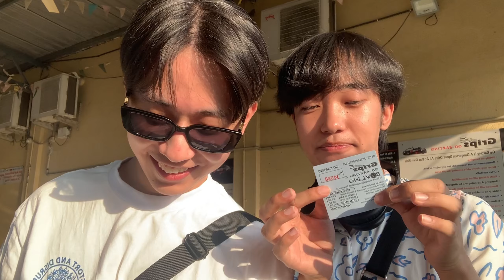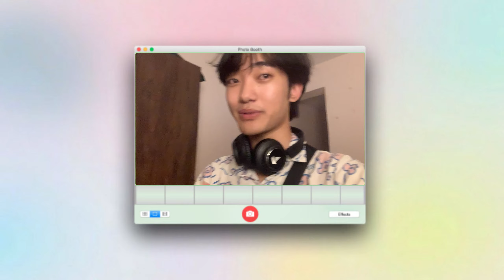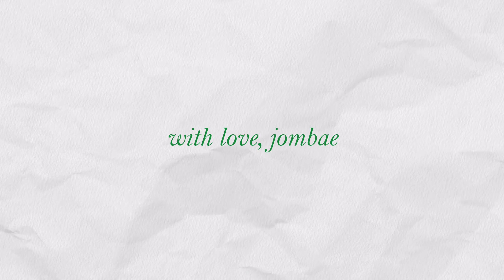Bengaluru’s Spring🌷let’s go-karting, bowling and some surprises💌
Adulting diary season 2
ep. 54  💌
Will we stay the same?

Free Music for Videos 👉 Music by Public Library Commute - Across The Room

(FAQs)
📍Where are you from?
     ~ Darjeeling , India
📍D.O.B
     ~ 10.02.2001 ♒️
📍MBTI
     ~ INFJ